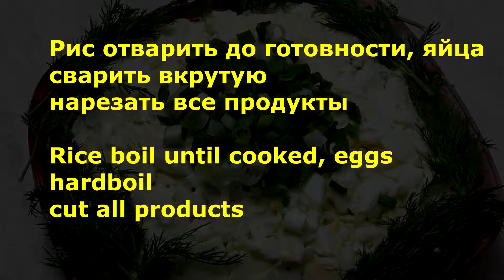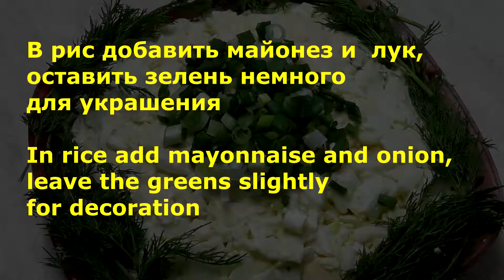Salad with cod liver for New Year Салат с печенью трески на Новый год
Salad with cod liver. We make layers. Very tasty, juicy.

Liver of cod - 1 pot
Cucumber - 1 piece
Bulgarian pepper - 1 pc
Boiled rice - 100 g
Mayonnaise, greens

Салат с печенью трески. Делаем слоями.Очень вкусный, сочный.

Печень трески - 1 банка
Рис отварной - 100 г
Майонез, зелень